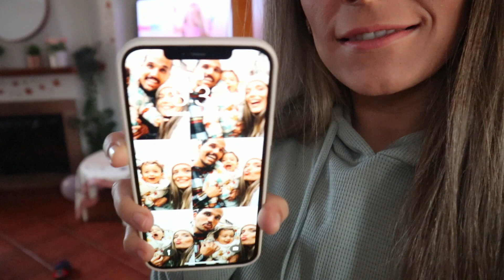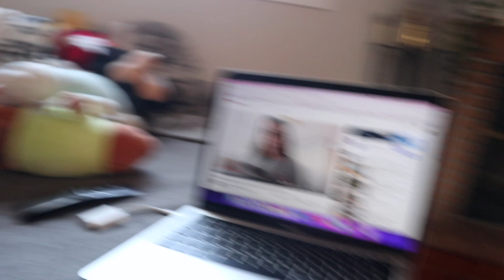VLOG ✨ SUPER HAUL de PRIMARK para MIS DOS BEBÉS 👶👶 + RUTINA de NATACIÓN de mi HIJO de 2 AÑOS 🐟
Los Lunes y los Viernes a las 16:00h.

I N S T A G R A M :
Cuenta personal - @anaispaguilar

Cuenta familiar: @simplyfamilyvlog

❤ S O B R E   M Í:

Hola! Somos Anaís, Javi, Leo y Bruno, una familia malagueña que comparte su día a día, rutinas, viajes, compras, y muchas cosas más!

C Á M A R A   V Í  D E O S : Canon EOS M6
C Á M A R A   F O T O S : Iphone 12 PRO MAX
O R D E N A D O R : Macbook PRO
E D I T O R  D E  V Í D E O : IMovie
M Ú S I C A : Youtube Audio Libary